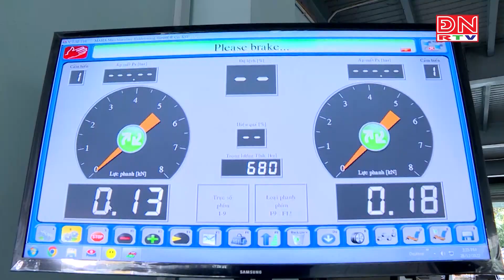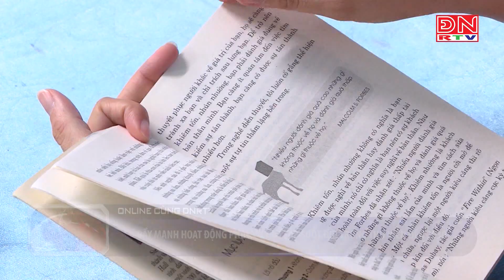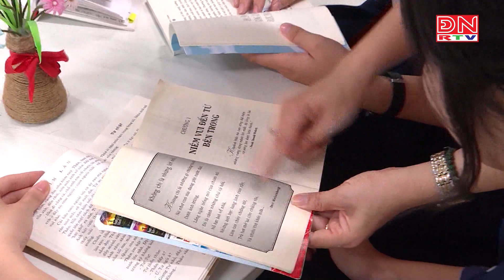Online cùng ĐNRTV ngày 09-03-2023